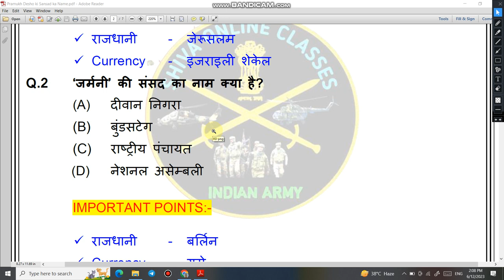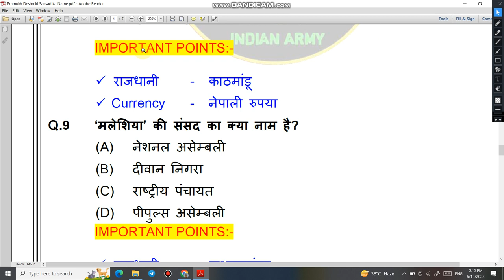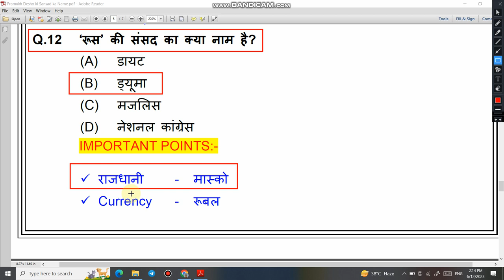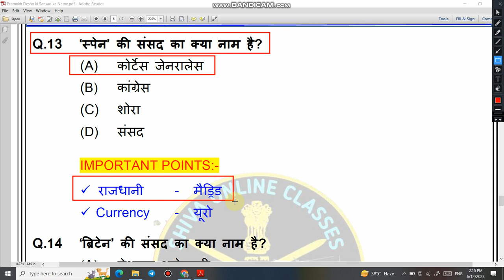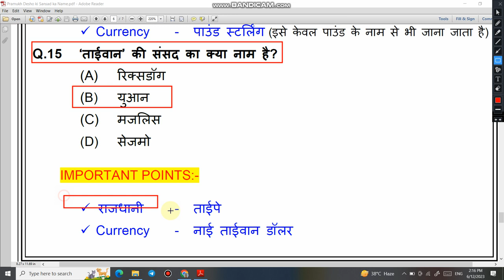प्रमुख देशों की संसद, राजधानी और मुद्रा का नाम GK | Pramukh deshon ki Sansad | Parliaments name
1  हेलो दोस्तों आज की इस वीडियो में हम बात करने बाले है, प्रमुख देशो की संसद, राजधानी और उनकी मुद्रा के  बारे में जो कि आपके आने बाले एग्जाम के लिए बहुत इम्पोर्टेन्ट है |

3. Link for download Detailed PDF

6.   Follow us on :-